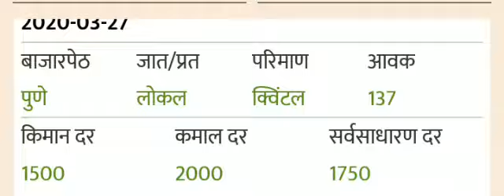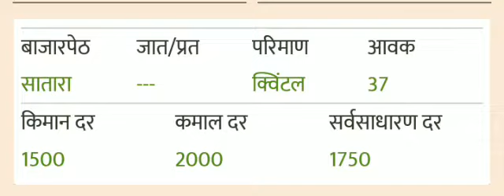28/03/2020 कांदा बाजार भाव/कांदा मार्केट रिपोर्ट